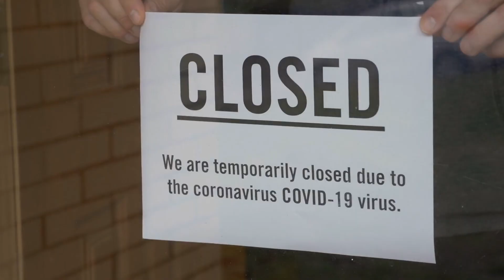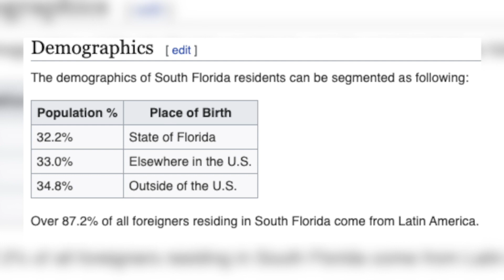Relocating to Boynton Beach? - Want to know why people move to South Florida?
You’ve finally had enough.

Maybe it's the weather, family, job, cost of living, low-interest rates, covid lockdown, economics, politics, retirement, opportunity, wanting more space, different lifestyle….

The list is endless but the decision is final - you are ready to move an Florida is your desired destination. The mass exodus of Buyers moving from the Northeast, California, and well really everywhere.

Now more than ever I’m getting calls and texts from people up North looking to relocate and move down to South Florida. Which we love so if there's ever anything in the world we can do to help you please call, text, or leave a comment down below and we will be happy to help. If you're new to the channel welcome

Please click the link below and we will send you our Moving to South Florida Guide which gets very granular in detail about what it's like to live and move to South Florida - right away.

We get so many calls from people looking to move to Florida but Florida is a very big and geographically long state.  Florida is 500 miles long and 160 miles wide at its most distant points.

Many times people don’t realize where cities are located so Today's video is all about South Florida.

Where it's located.
Which cities are included?

And a brief overview of what it's like to live here.

I’ve created lots of city and subdivision specific content as well as the cost of living comparisons on the channel so check out the playlist over here or here or down here - I'm not sure where it will be but it's definitely somewhere. If you’d like more information on specific cities or neighborhoods I’m always happy to talk with you or make content based on your needs. So you’ve probably heard the term South Florida? But what cities does it consist of and what's it like to live here?

South Florida is the southernmost region of the U.S. state of Florida. It is one of Florida's three most commonly referred to as "directional" regions, the others being Central Florida and North Florida. It includes Broward and Palm Beach Counties,  Miami metro, the Florida Keys, and other localities. South Florida is the only part of the continental United States with a tropical climate.

A 2007 study of Florida's regions found that Floridians surveyed identified "South Florida" as comprising the southernmost sections of peninsular Florida, meaning from Jupiter, Florida southward. For the purpose of this video, I’ll define it as our coverage area.

Which is from the northern city of Jupiter down through the southern tip of Fort Lauderdale. Basically all of Broward and Palm Beach Counties.

South Florida is unique in that it's a cultural melting pot with a significant amount of the population being from the Northeast and Latin America.

There are cities that feel very warm and southern, country-esque and others can like a borough of New York City, and others that feel like Brazil or Cuba.

You've got the downtown city vibe in Fort Lauderdale, Miami, WPB.

Exclusive luxury feels of Boca, Parkland, Delray, West Boynton, and Palm Beach.

Safe Welcoming community vibes of Coral Springs.

Overall South Florida is a warm friendly safe welcoming place with many advantages to any other cities.

As a local expert I often know about homes coming up for sale before they even hit the market and when they do it's often way too late to involved.

Over the last few years we've helped hundreds of people buy and sell homes here in South Florida and we absolutely love it

As 40 year Florida residents we know all the best places to fit your lifestyle and budget.

So if you’re even thinking about moving anywhere in South Florida, you've got to reach out to me because we've got your back when it comes to Living in South Florida.

Chris Igoe